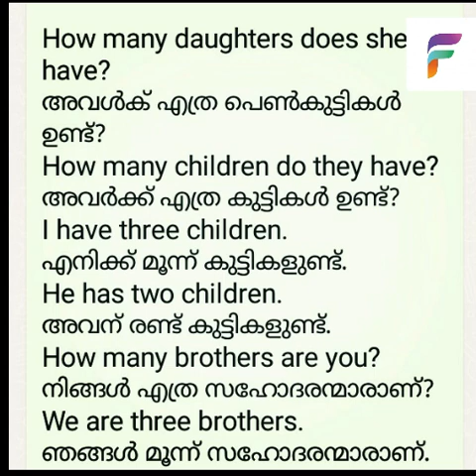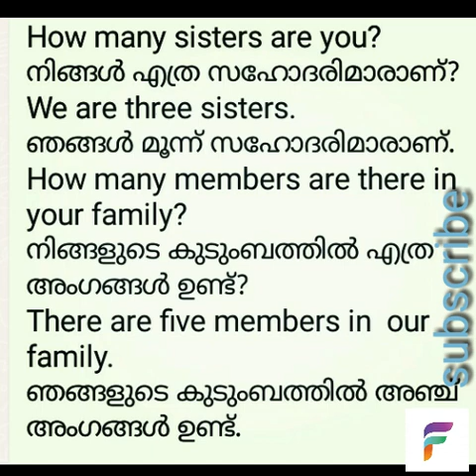How many children do you have? Spoken english in malayalam.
How many children do you have?
How many children does he have?
How many children do they have?
spoken english in malayalam#speak english fluently#Ready english with faizal.